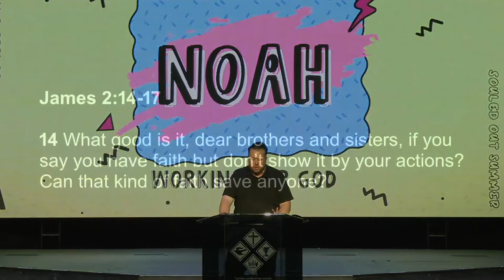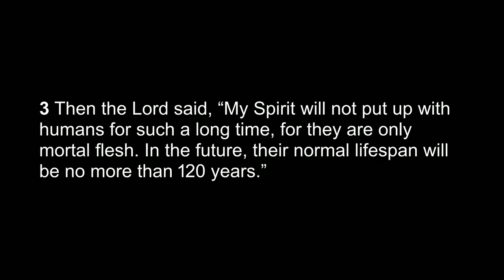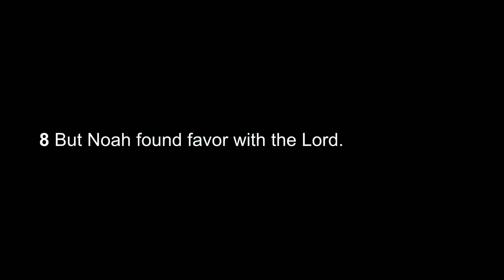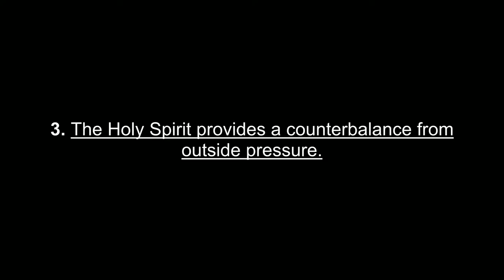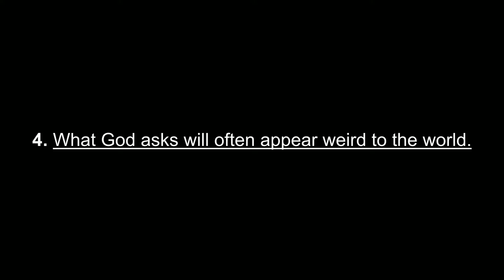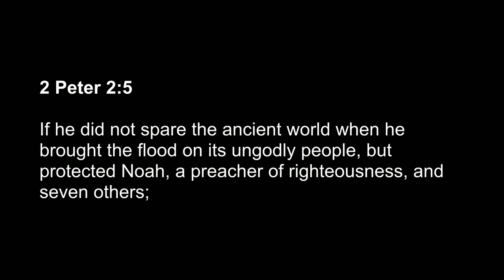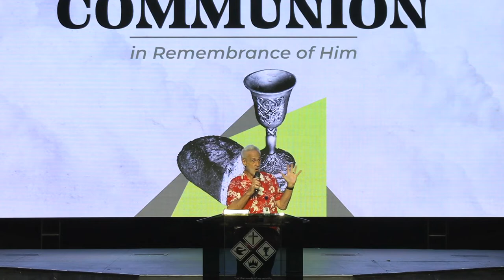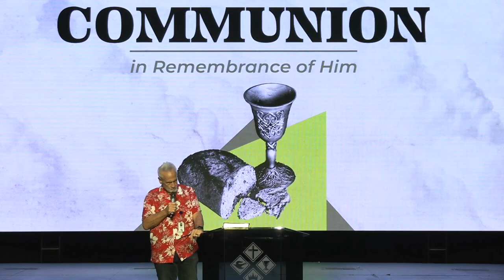[PT6] Souled Out Summer - Noah: Working for God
Souled Out Summer - Noah: Working for God, with Josef Massanari - Communion with Gregory Massanari July 3, 2022